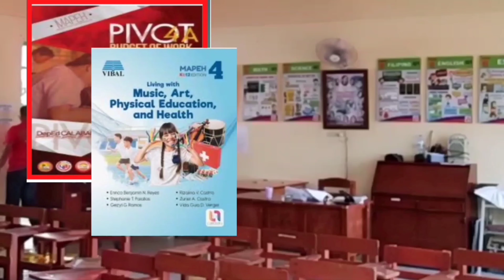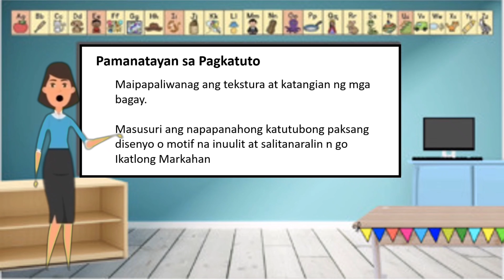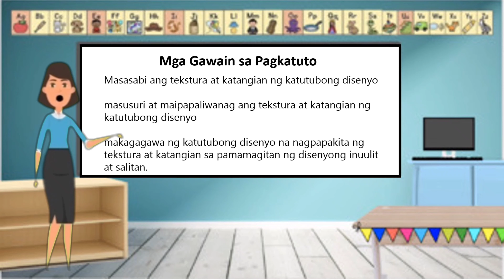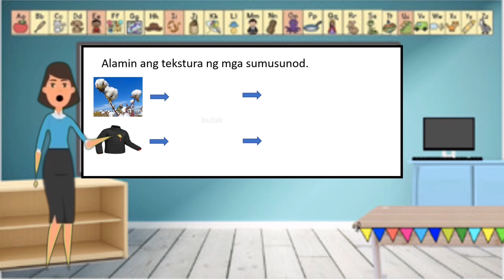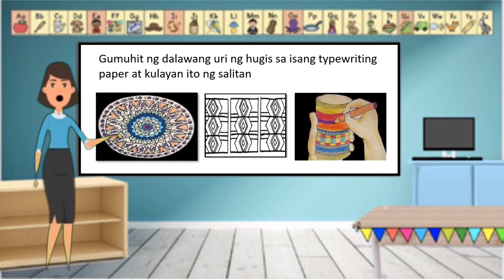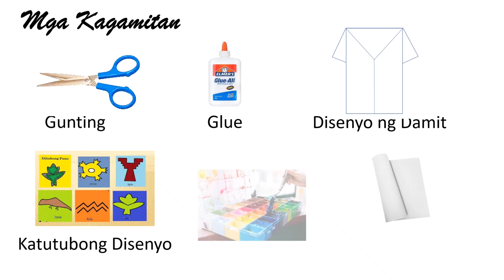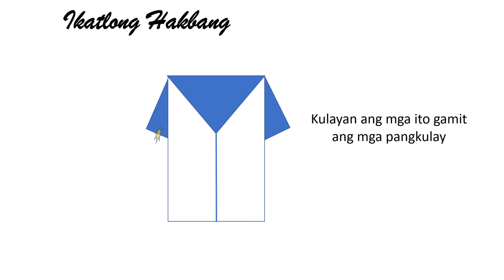Quarter3 Week1 Art4 Tekstura at Katutubong Disenyo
ArtVlog